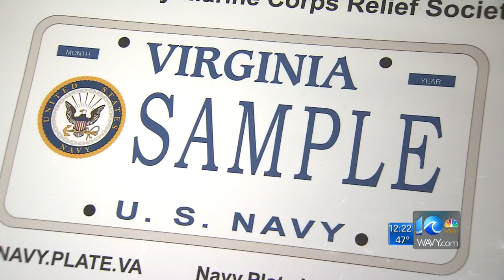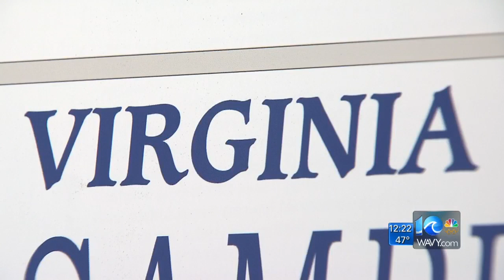Local veteran trying to bring Navy specialty plates to Va.